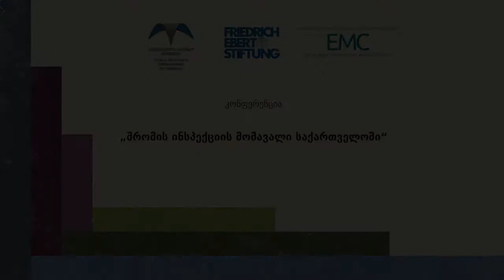შრომის ინსპექციის მომავალი საქართველოში